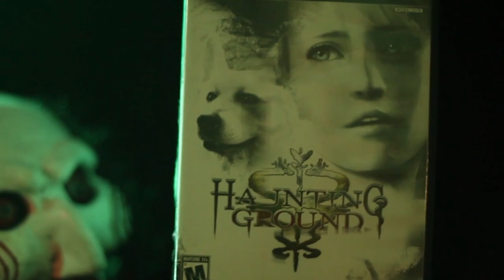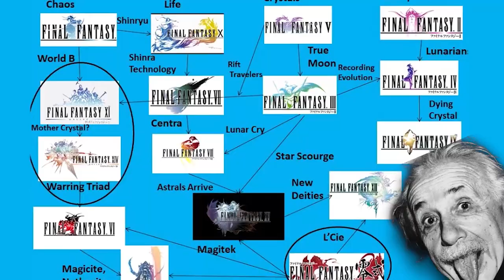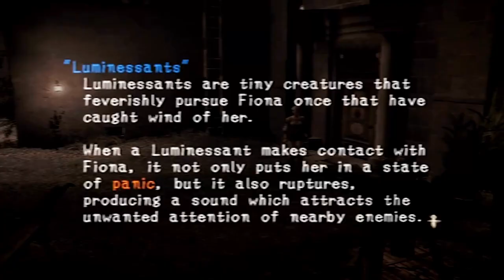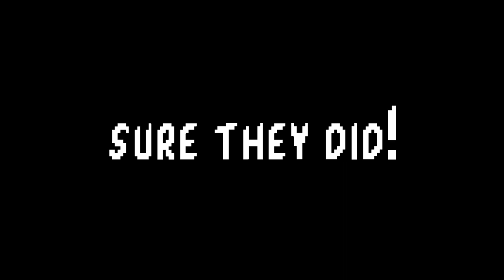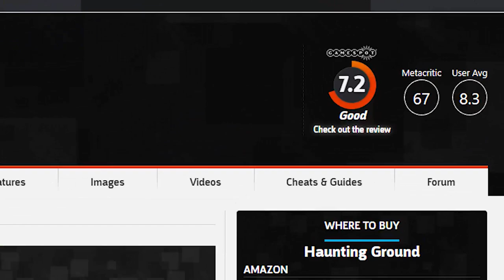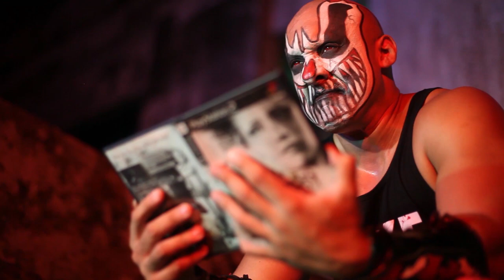is Haunting ground worth playing in 2023? Survival Horror ps2 GEM - Karcamo gaming - Karcaween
An underrated but over costly ps2 survival horror hidden gem. That was a mouthfull! Haunting ground deserves more praise. Enjoy this new karcaween review!